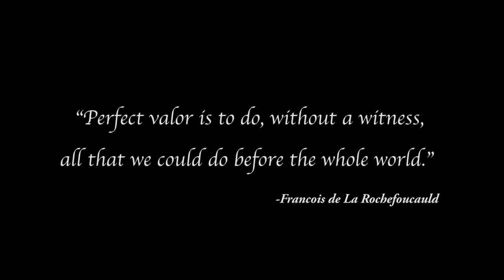2016 Fire Fighters Ceremony